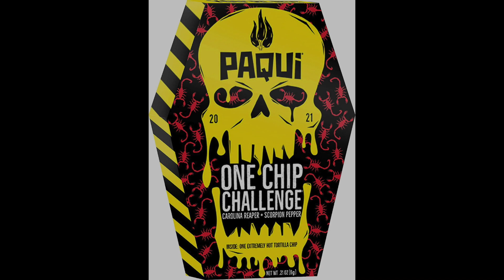AL & D One Chip Challenge